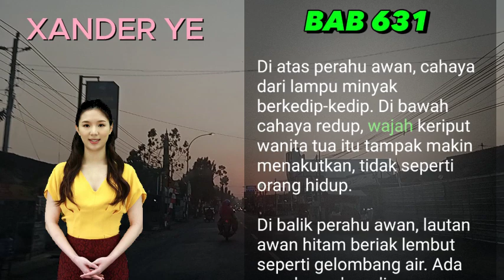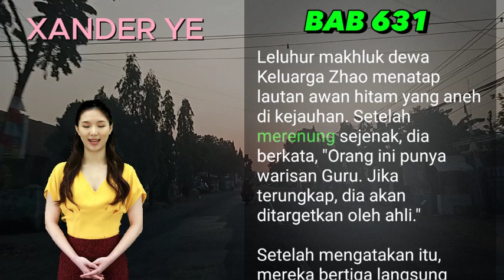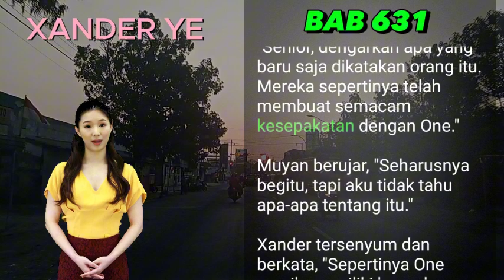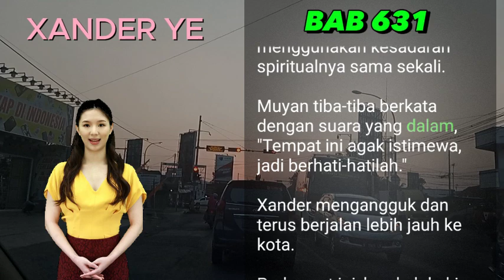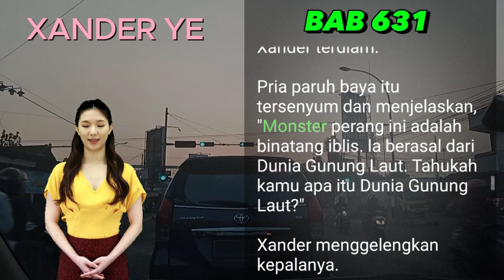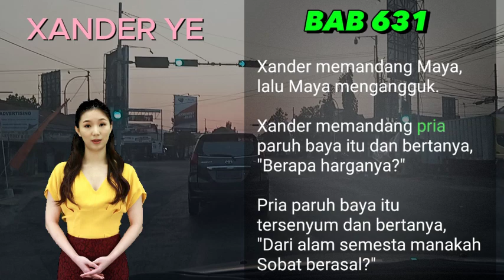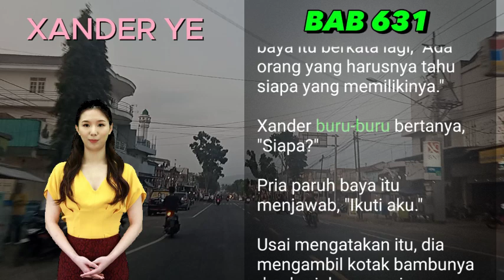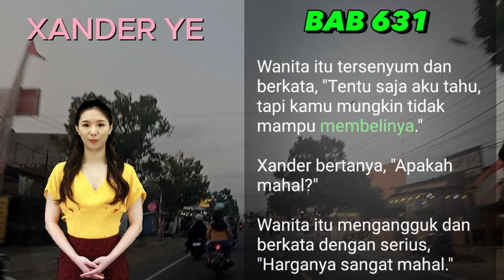BAB 631 | PERNAH KUH*JAR I Xander Ye | PEDANG NAGA | UANG DARI INTERNET